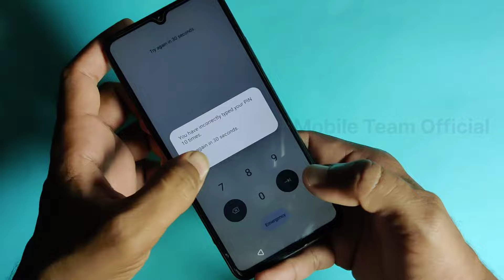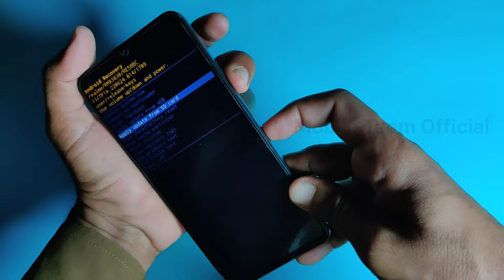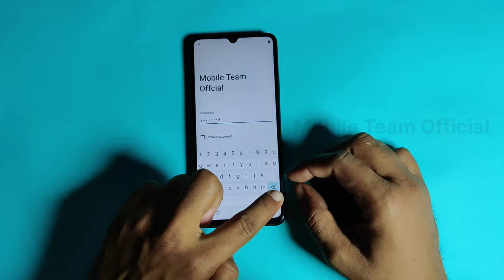Realme C51 Hard Reset | How To Factory Reset Realme Phone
Realme C51 Hard Reset | Realme RMX3830 Pattern Unlock Without PC

If you're locked out of your Realme C51 and need to perform a hard reset or unlock the pattern without using a PC, you're in the right place. In this tutorial, we'll walk you through the process, providing a straightforward solution that anyone can follow.

🛠️ What You'll Learn:

Realme C51 hard reset method
Pattern unlock without the need for a PC
Step-by-step guide for unlocking your device
Ensuring a successful reset without professional assistance
This video is designed for Realme C51 users who want to perform a hard reset or unlock the pattern without using a computer. The step-by-step guide ensures simplicity, making it accessible to users of all experience levels.

Realme C51 users facing pattern lock issues
Those who want to perform a hard reset without a PC
Individuals seeking an easy, DIY solution for device unlocking